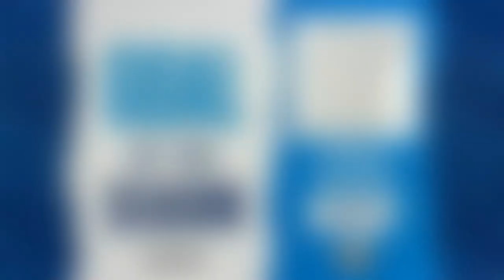GOAL OF THE SEASON 2022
#1  Matúš HIPKI
#2   Terézia ŠOLTYSOVÁ
#3   Slavomír ŠKRABÁK
#4   Bálint GYŰRÖSI
#5   Marko GERČÁK
#6   Pavol KARDOŠ
#7   Oliver KOVÁŘ
#8   Filip FEDERIČ
#9   Patrik KOSTOLNÝ
#10 Matúš HIPKI